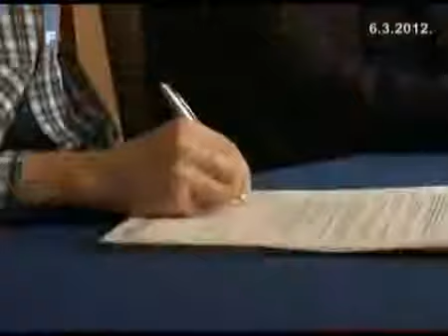HKD NAPREDAK Stipendije studentima